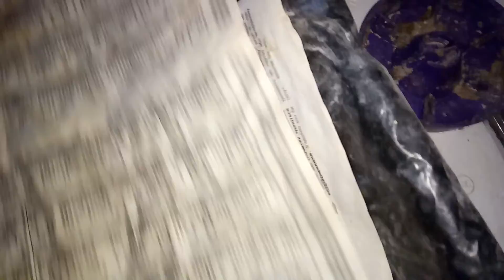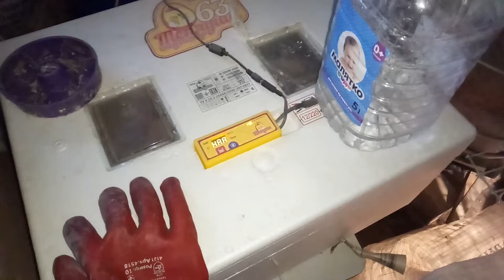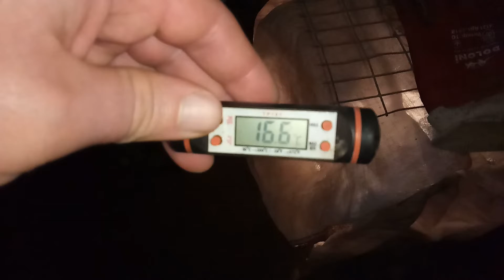Цыплята Белая Гвардия переехали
Пора освобождать место для младших цыплят. Переезд всегда таит трудности в адаптации к новым условиям содержания..